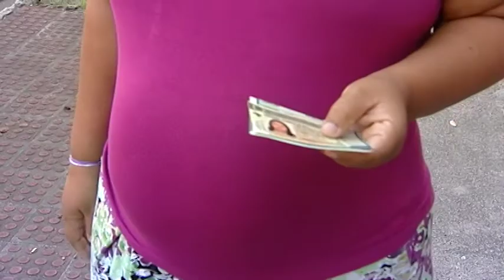TN1: Acidente de trânsito termina em briga entre casal e um policial militar.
O PM apontou uma arma para o marido da mulher que está grávida de 9 meses.